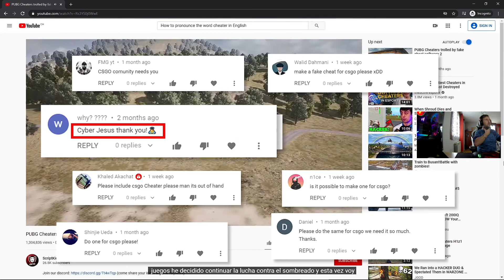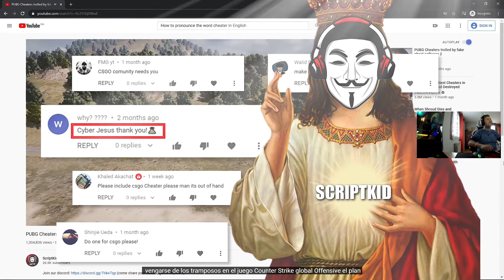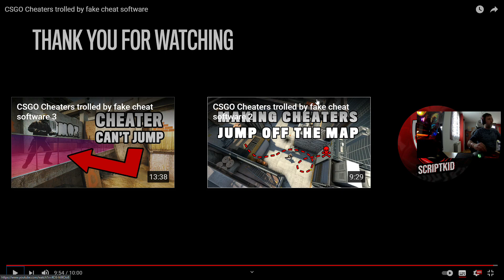Reaccionando - Hacks que trolean a cheaters #1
En este video grabo mi primer reaccionando, junto con mi amigo L1zar, (os dejo mas abajo enlace a su canal), y visualizaremos un video del youtuber ScriptKid, donde comparten unos hacks gratuitos para CS:GO, que trolean a quien los usa, y meses después de compartirlos, publica un video con las reacciones y los efectos de estos hacks sobre los jugadores en partida.